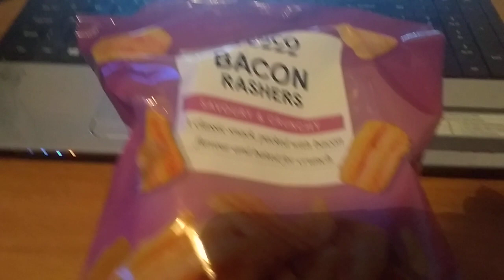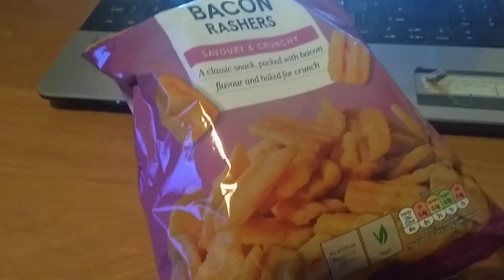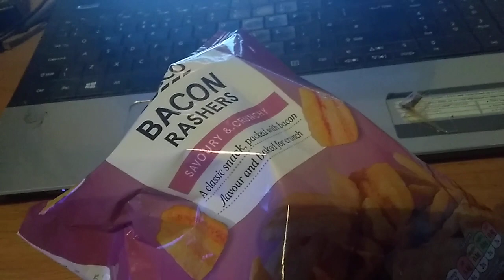King Of Snacks: Frazzle Bacon Rasher Crisps!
They're vegetarian friendly too! AMAZING!
Thanks, Rob.